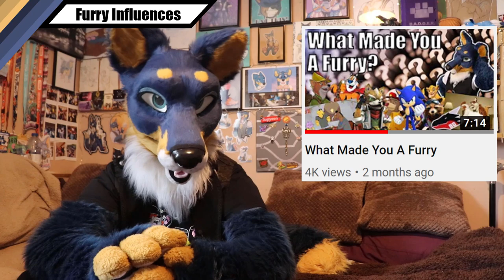Did TV Make Us Kinky?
Who's up for a bit of oversharing? no?
WELL TOUGH BECAUSE HERE IT IS
but for real, it's something i've been pondering for a while, just how much of an influence do these shows have?
HUGE thanks to all my Patrons!
Wannabe Popufurs
King Spade
Lucky

Fanboys
Kristopher Brook Wesselmann, HuntressDarkmoon, Bear Sinith, Mimik Wulfborne, Freya Cleveland, Yuff The Fox, Chelsea-Anne, Beakbringer Stargazer, Deyzuna, Rico Husky, Pup Lucky, Hiyu, GERTY, Fuse, Anemos, Vanguard Skylar

BasicFurs
Heathcliff Ekore, Carl Johannes Huglen, David Hulse, Prism Puppy, Diaqueatous, Mystic Mallachi, Cyus, Muffin578, Hey Esker!, Max The Raccoon, Quarrantine, HappyHoshi, Nabuz, Heidi Schoessler, AlanDragonWolf

PeasantFurs
Cobalt Cougar, Kristen V, Jake Doberman, Nanochetha Aleshka, Birdy The Gryphon, Crispy Seaweed, Taeliou Wolf, Ika Ironfang, Lewis-James, Forestfox, KoumoriMisa, Arefly, TonyToby, Rei Moonwuff, Paradox, Dal Wolfenden, Umbra Vulpes, Tuskyn, John Benson
For more top quality (yeah right) content